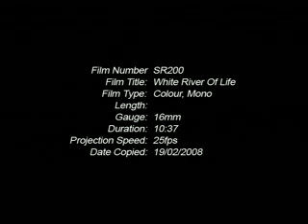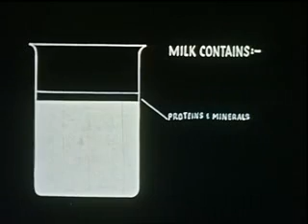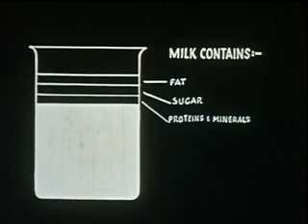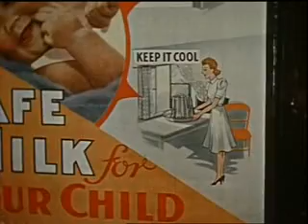Milk - White River of Life 1946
Milk and its health and nutritional benefits, demonstrated through a domestic science class on milk and milk-based products and their use in cooking. This is a film from our archival collection. The series is NRS 4911 Health and the films cover a wide range of topics, including the structure and functioning of key parts of the body (such as eyes/ears, heart, lungs and circulatory system), pregnancy and birth, baby and child care, adolescent development, infectious diseases and other conditions (e.g. tuberculosis, polio, colds and influenza), dental health, fitness and exercise, nutrition, and dangers inside and outside the home (electricity, snakes, spiders and road safety).